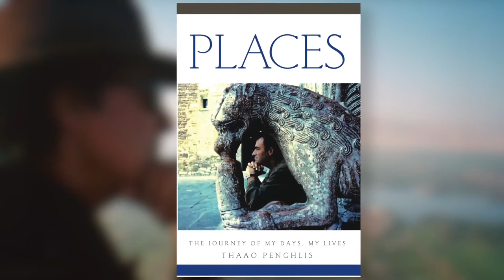Places trailer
Written by Thaao Penghlis

Padaro Press / Open Road Integrated Media